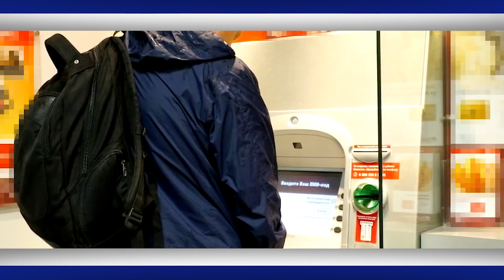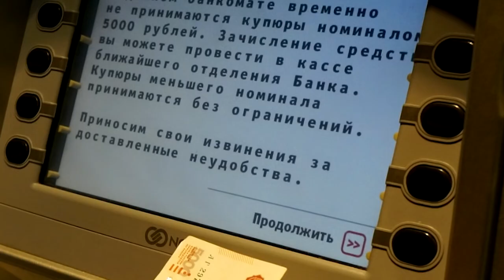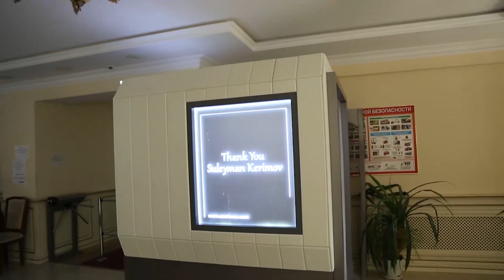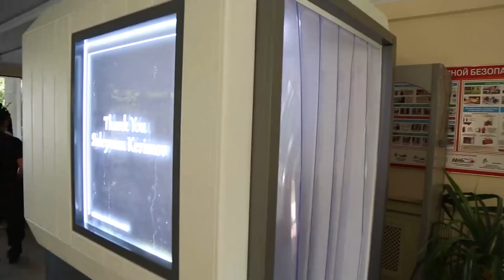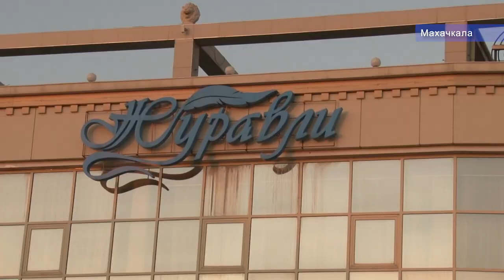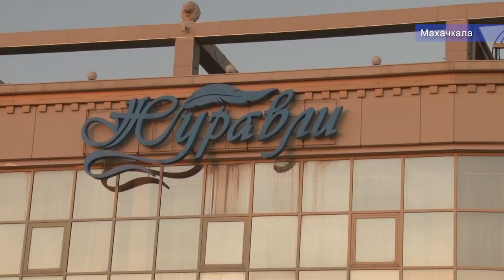Новости Дагестана за 07.08.2020